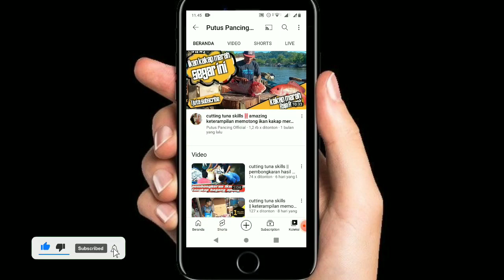cutting tuna skills ‼️ aktraksi skills memotong ikan adi, om Kahar dan ibu lala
by putus pancing official